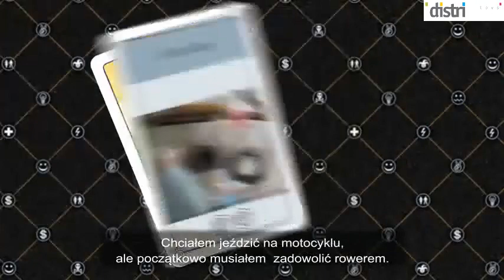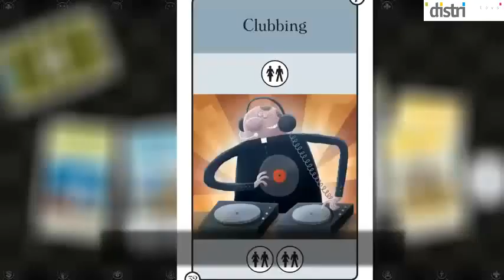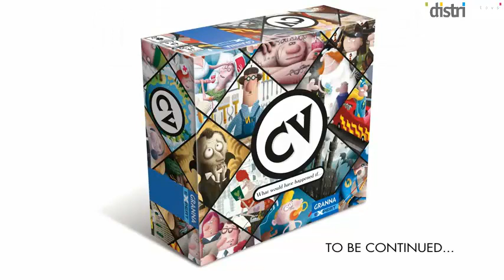Gra CV - prezentacja część 2 - GRANNA - distri.pl